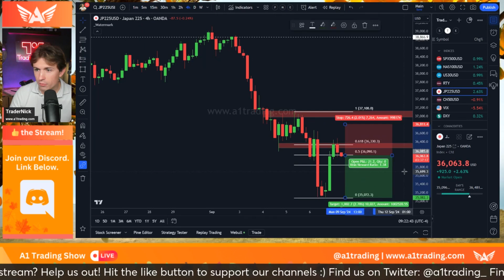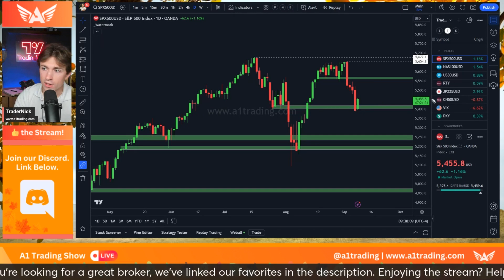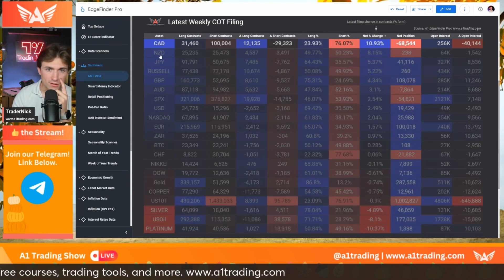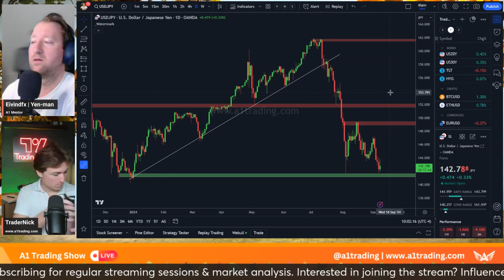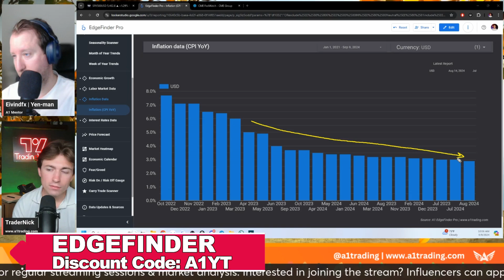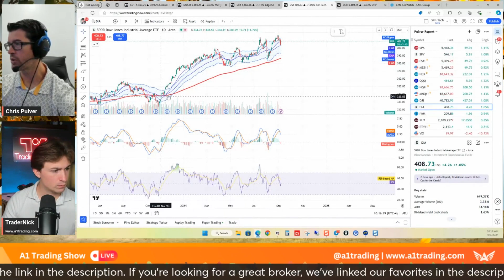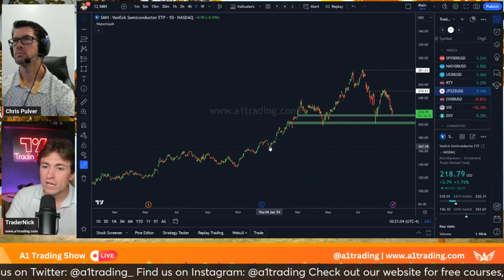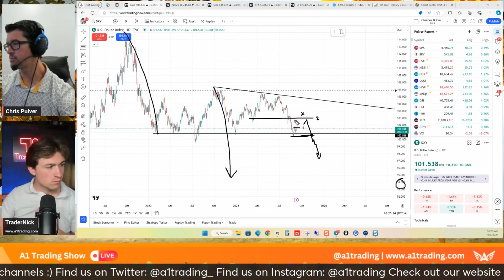SELLtember Is In Full Swing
0:00 - JP225
2:03 - XAU/USD
2:56 - SPX500
5:26 - NAS100
7:02 - JP225
7:11 - SPX500
9:05 - COT Data
9:57 - Yen Pairs
11:43 - USD/JPY
15:35 - Fed Watch Tool
17:20 - Inflation Data
18:17 - SPX500
20:47 - Indices
21:24 - SPX500
23:16 - NAS100
24:00 - JP225
25:37 - SMH
26:21 - XLK
26:50 - DXY